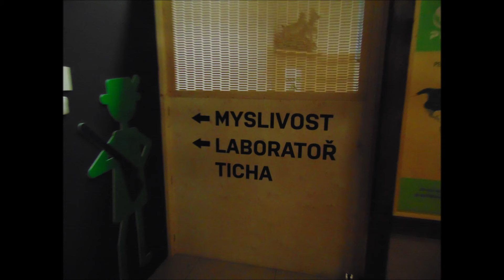4.1.2020 Praha Letenské Naměstí Zemedělské Muzeum 1/4 Díl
4.1.2020 Praha Letenské Naměstí Zemedělské Muzeum 1/4 Díl